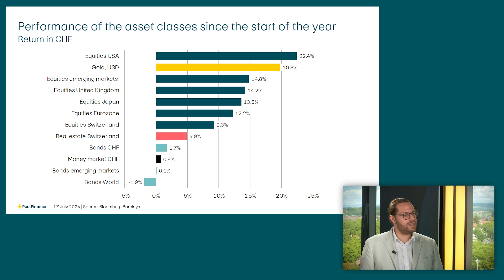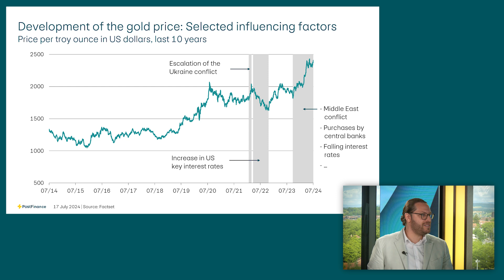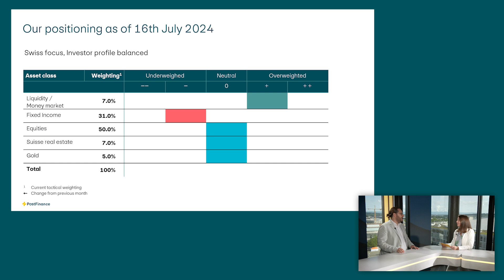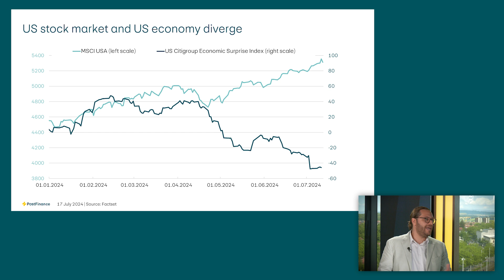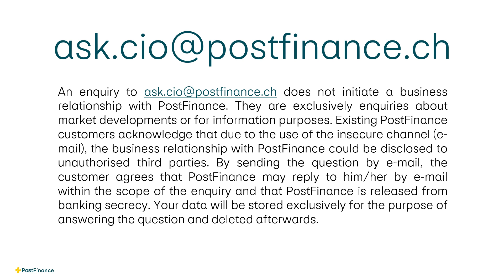Investing with foresight - July 2024